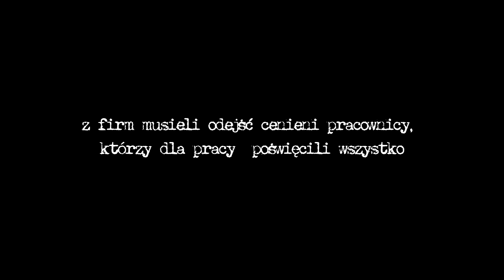Szkoła Aktorska "ART - PLAY" spektakl dyplomowy "Top Dogs"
Spektakl dyplomowy drugiego roku Policealnej Szkoły Aktorskiej "Art - Play" Doroty Pomykały i Danuty Owczarek w Katowicach